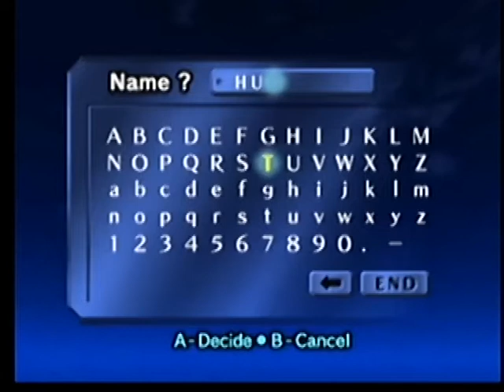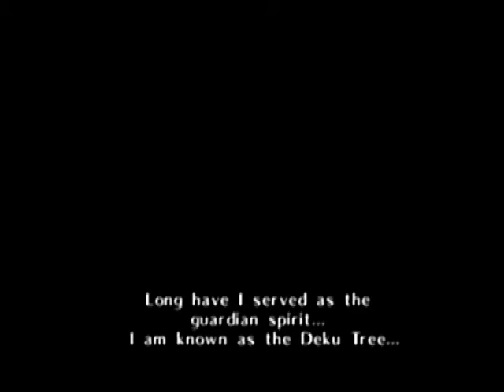Her First Time with Ocarina of Time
Trying out this new series where I show my girlfriend older games. This first video is a mess but gotta start somewhere. I appreciate the support.

Twitch.tv/ThatOneAndrew